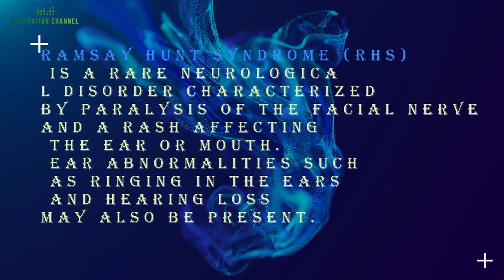La nouvelle qui a choqué tout le monde ! Justin Bieber a une maladie grave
qu'est-ce que le syndrome de Ramsay Hunt ?

Johnny Depp contre Amber Heard le 28 avril 2022 tous témoins. LES TÉMOIGNAGES LES PLUS CHOQUANTS